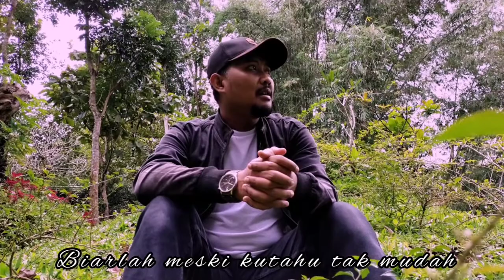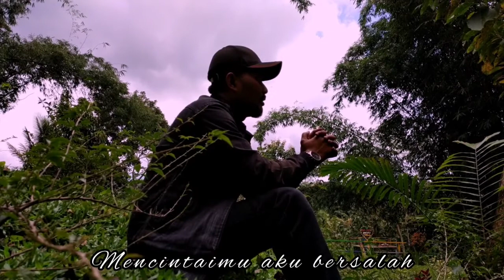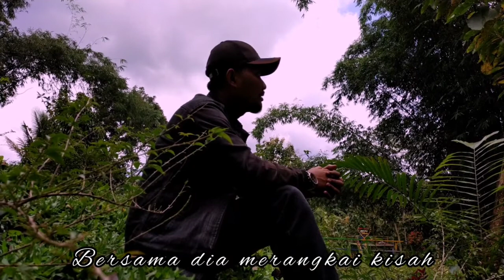KUBUNUH SAJA RASAKU (VERSI LIVE FULL BAND,VIDEO LIRIK).CIPTAAN:DANI ARYA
Digarap bareng rekan2 NEW ALFAIN BAND 👍
Lokasi MV:KAMPOENG PENJAWI,DERESAN,SUSUKAN🙏